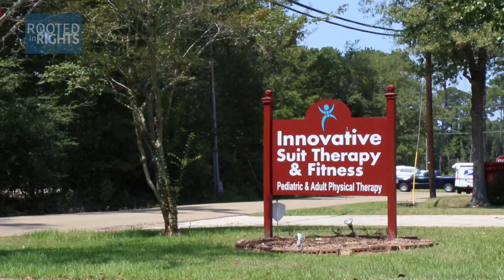The Right to be Rescued: Caregivers Are Not Optional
Caregiver and mother of P.J. Paulsell, Cristy, recalls the plans the hospital had in place for her daughter's evacuation. Rooted in Rights would like emergency planners, local city councils, county government, and people who handle evacuation plans for schools or businesses to see this video. To learn more about what you can do, please